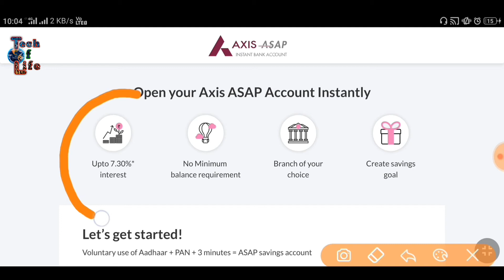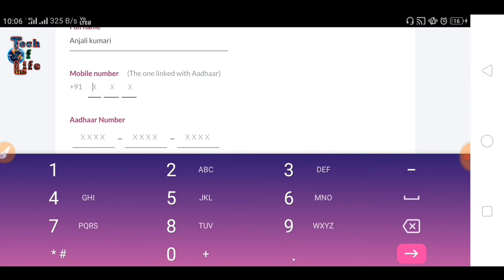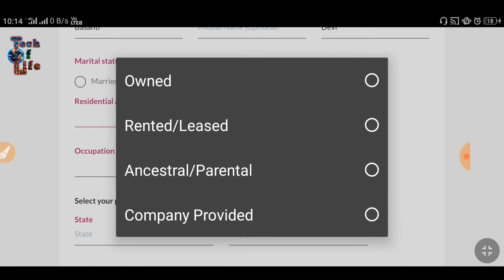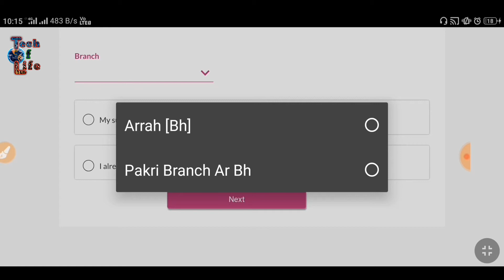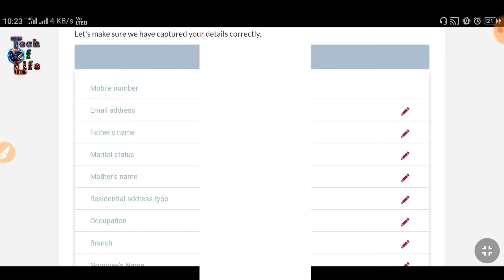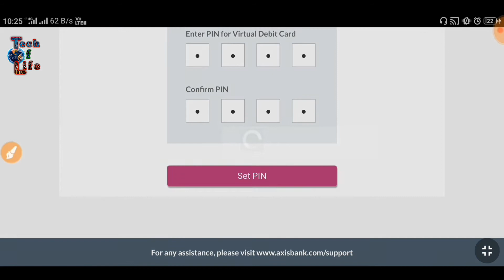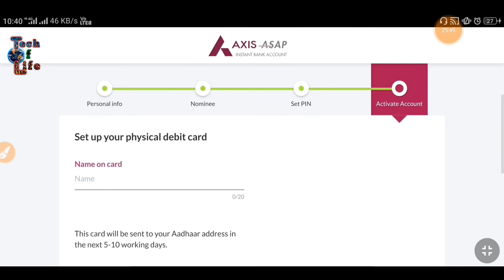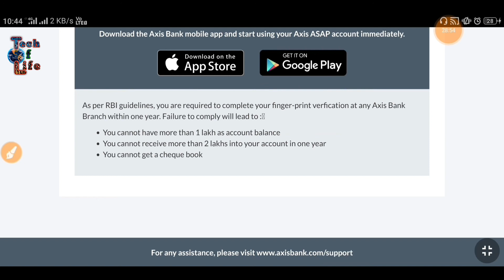Instant axis bank account opent online | Tech of life